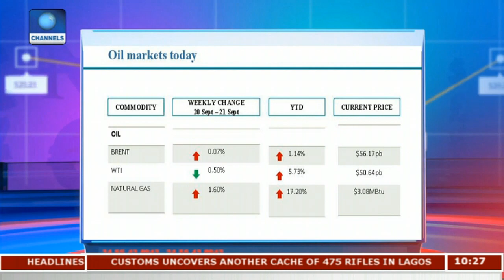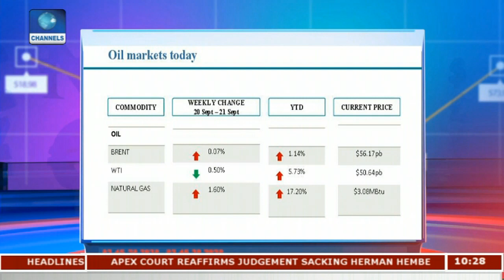Nigeria's Oil Search In North East, West |Business Morning